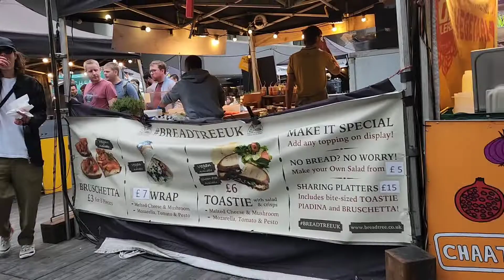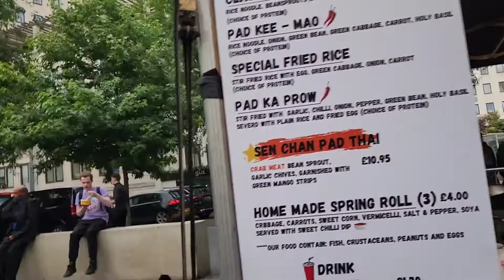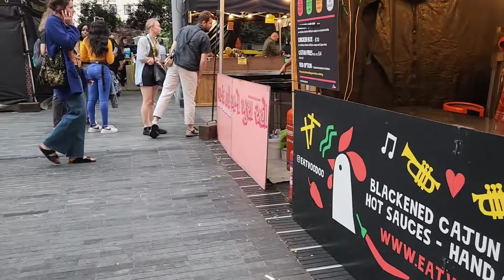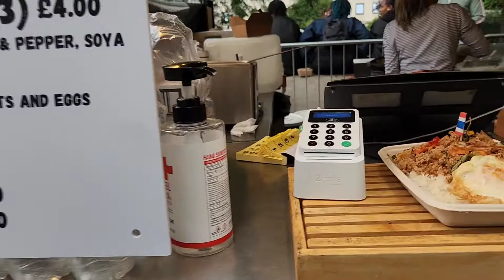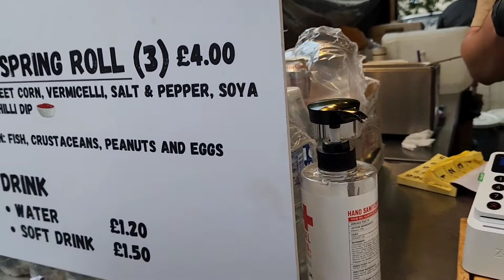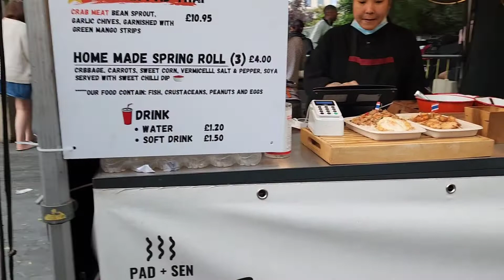Ep1Europe trip London 2022 เทิ่ยว ยูโรบ"ลอนดอน เมืองผุ้ดี" เลาะกืน